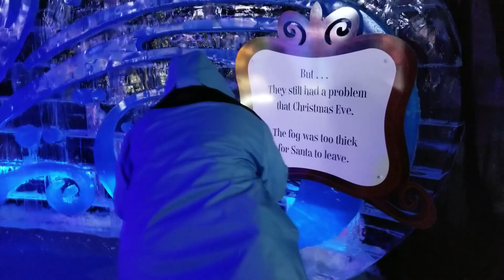ICE Gaylord Texan 2018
Ice Gaylord Texan 2018 Exhibit with the Pitre's.
and Ella Fitzgerald, Sleigh Ride